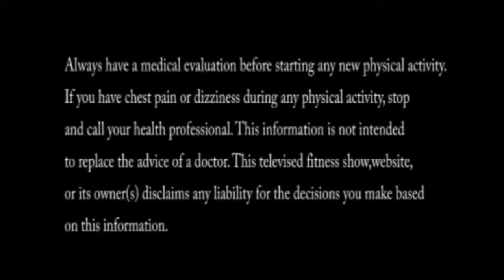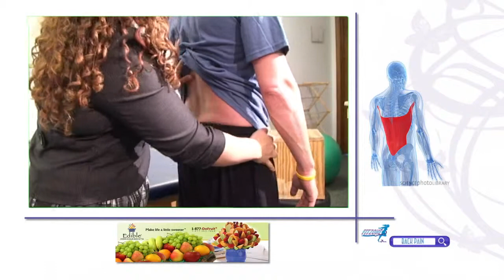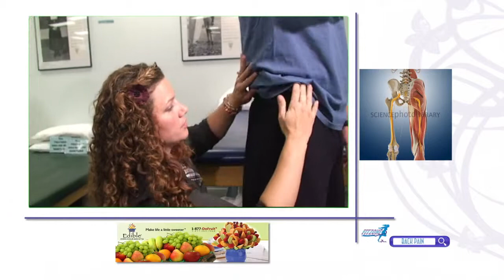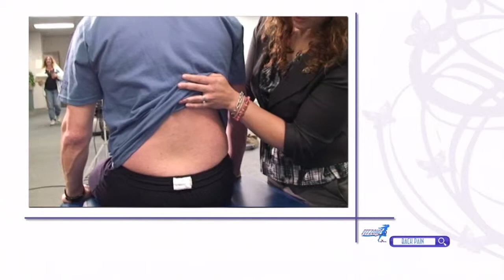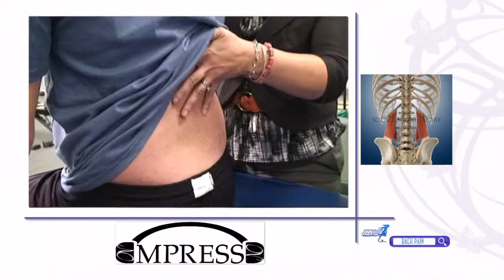FitzonebyErika 005ProgressiveTherapyAlt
Where do you go when you have an injury, but cant delay your busy schedule? A simple and FREE Physical Tehrapy assessment may be the beginning of your recovery
In the Fitzone Kitchen: With T.Dandy out of town, Erika will fix up some healthy snacks that you can enjoy even in your PAJAMAS!
And its time to work-out your Back/Shoulders.